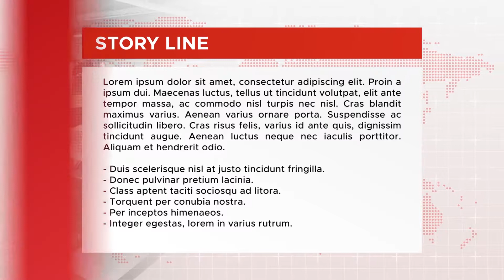Flat News Broadcast Pack-After Effects Template Videohive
Product Description

Flat News Broadcast Pack is a complete package created in After Effects CS6. All the resolution is full HD. This template is very easy to costumize. No Plugin required. All the footage is not included

Project Content :

    Main Intro
    Lower Third (3 Versions)
    Over The Shoulder
    Split Screen
    Story Line
    Transition

Feature :

    100% After Effects
    1920×1080 resolution
    Fully and Easy Customize
    Fast Rendering
    Very easy change color
    Music are not included
    Link for font included
    Image and Video not included

    News Intro Opener Logo
    Headlight News